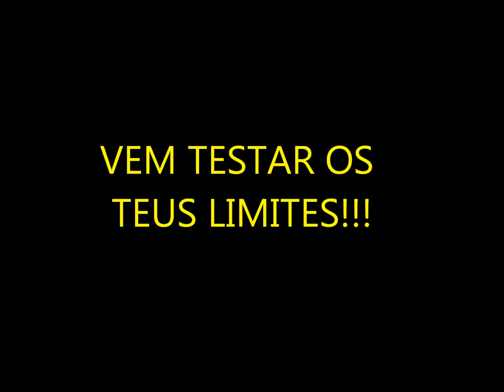TRAILER CROSS TRAINING